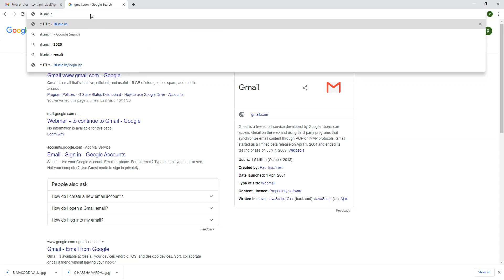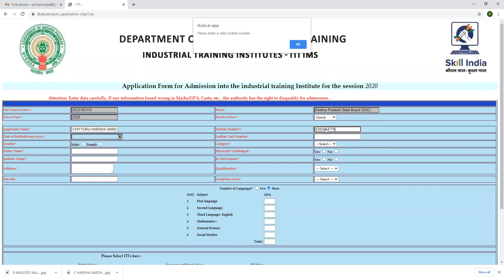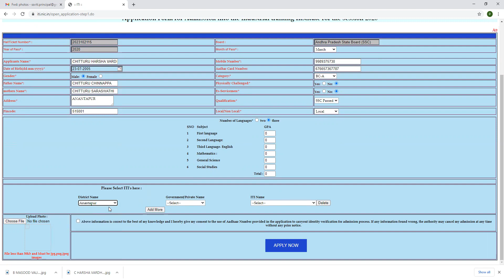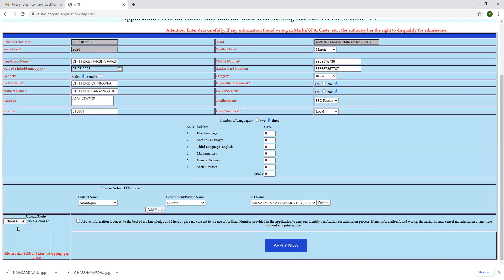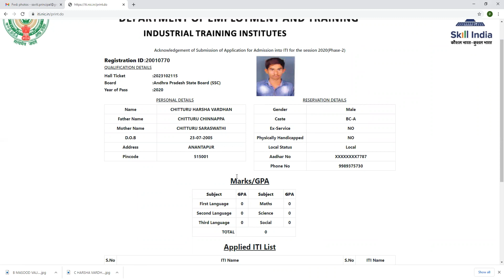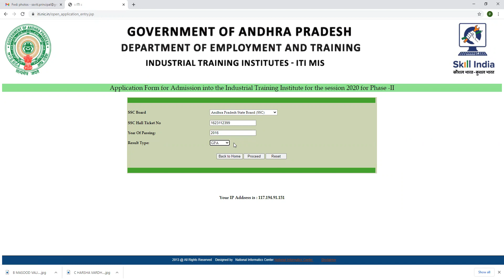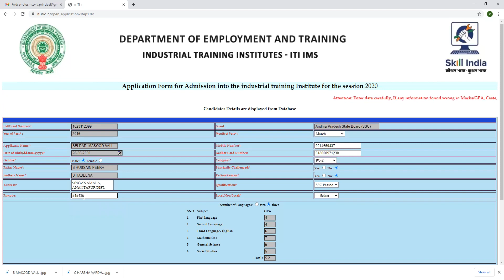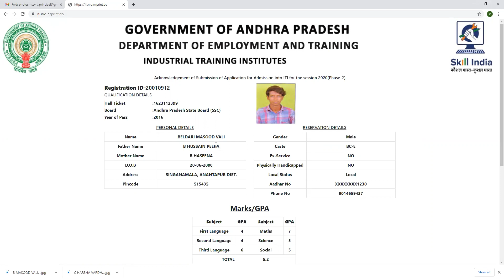How to Register ITI Admission Application in online for the year 2020-21 - తెలుగులో - A.P. State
తెలుగులో - How to Register ITI Admission Application in online - 2020-21 సం. నకు   ఐ. టి. ఐ అప్లికేషన్ రిజిస్టర్ చేయు విధానము - Andhra Pradesh